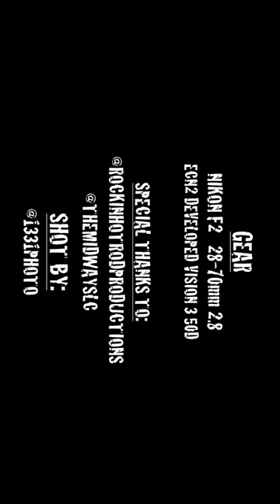Nikon F2 VS '69 Corvette Stingray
Ughhhhhh... What do I say about this one?!?! 70's era Stingrays are my FAVORITE Corvette!!! They SCREAM class & performance! Plus, this one's a T top... :D Shot on the one and only Vision 3 50D!

Gear: Nikon F2 28-70mm 2.8
Film: Kodak Vision 3 50D
Location: Utah
Special thanks to: @rockinhotrodproductions7228